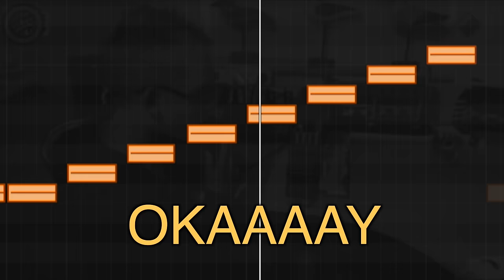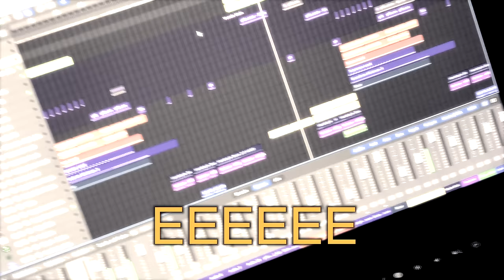OK LETS GO (Luca-Dante Spadafora Hardstyle/Psystyle Remix) | Musikvideo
Dieses Viral-Meme geht einem nicht aus dem Kopf. Daher hier mal mein Rawstyle-Uptempo-Hardstyle-Psystyle Remix von "Okay let's go". Mit allem an Bass was nur möglich war :D

Psystyle - Rawstyle - Hardtech - Hardstyle - Psytrance - Remix

Das Video soll niemanden beleidigen und dient nur der Unterhaltung :)